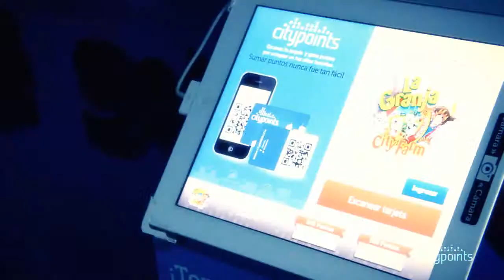La granja City Farm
Entrevista Daniel Ordoñez - Gi33